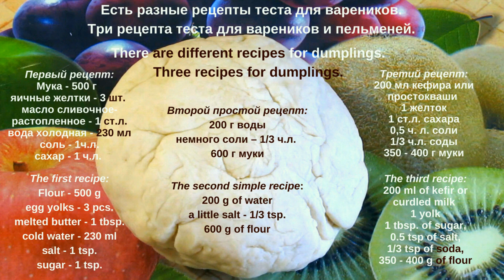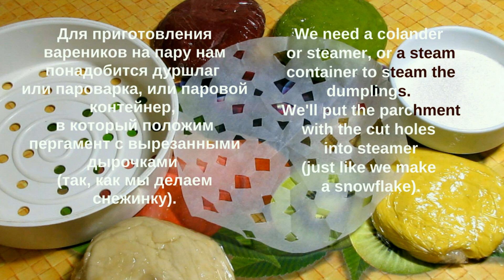Вареники / Можно Пельмени / Из Цветного Теста / Color Dumplings With Cherries Or With Any Filling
Цветные вареники с вишней. Также можно делать цветные пельмени. Подойдет любая начинка. Как сделать цветное тесто?  Только натуральные красители.
Меню:
00:09 - рецепты теста для вареников и пельменей
00:22 - как сделать натуральные пищевые красители
00:50 - какие ингредиенты нужны для вареников с вишней (начинка может быть любая)
01:04 - что необходимо для приготовления вареников на пару
01:15 - как работать с цветным тестом
01:38 - как выкладывать цветное тесто

Есть разные рецепты для теста.
1й вариант:
сл.масло (растопленное) - 1 ст.л.

2й простой рецепт:
200 г воды
1/3 ч.л. соли
600 г муки

3й рецепт:
200 мл кефира или простокваши
1 желток
1 ст.л. сахара
1/2 ч.л. соли
1/3 ч.л. соды
350-400 г  муки

Colored dumplings with cherries or with any filling. How to make the colored dough? Only natural dyes.
Menu:
00:09 - recipes for dumplings
00:22 - how to make natural food colors
00:50 - what ingredients are needed for dumplings with cherries (stuffing can be any)
01:04 - what is needed for cooking dumplings over steam
01:15 - how to work with a color dough
01:38 - how  to put out the color dough

There are different recipes for the dough.

2nd simple recipe:
200 g of water
1/3 tsp. of salt
600 g of flour

3rd recipe:
200 ml of kefir or sour milk
1 yolk
1 tbsp. of sugar
1/2 tsp. of salt
1/3 tsp. of soda
350-400 g of flour

Натуральные Пищевые Красители. Как Сделать? Таблица цветов. Natural Food Coloring. How To Make? Table of food colors.

Как сделать натуральные пищевые красители.